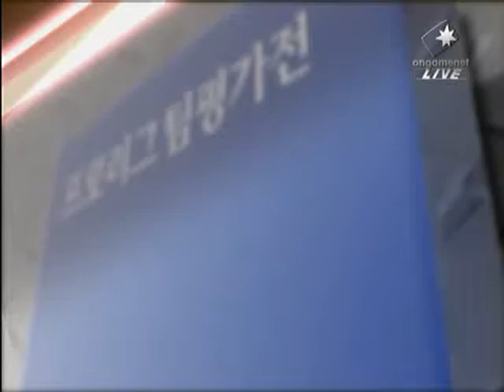SPL 08-09 MapTest Hery vs Tempest 2008-09-27 @ Medusa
Map: Medusa

Hery (Terran)
- Name: 김윤환 (Kim Yoon Hwan)
- Team: (retired)

 vs

Tempest (Protoss)
- Name: 박재영 (Park Jae Yung)
- Team: (retired)

League: 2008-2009 Shinhan Proleague Preseason Map Test

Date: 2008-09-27